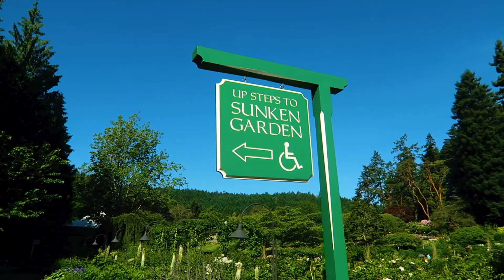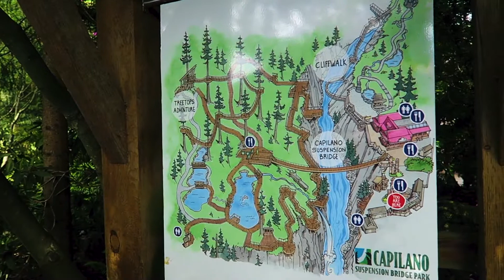Episode 3: The One in Vancouver, Canada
The beautiful British Columbia.

Places we visited in 4 days:

- Olympic Oval
- Granville Island
- English Bay
- Stanley Park
- Downtown
- Gastown
- Coquitlam
- Langley
- Victoria Island
- Butchart Garden
- Hatley Castle
- Parliament
- Fisherman's Wharf
- University of British Columbia Area

Edited: FCPX
Shot In: Canon G7x Mark II & Sony a6500
Gimbal Used: EVO Rage-S